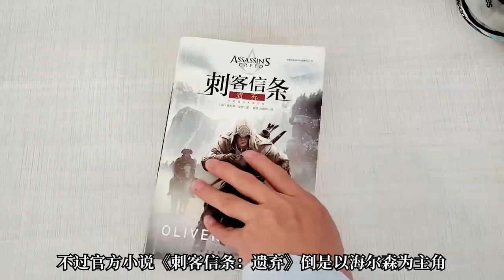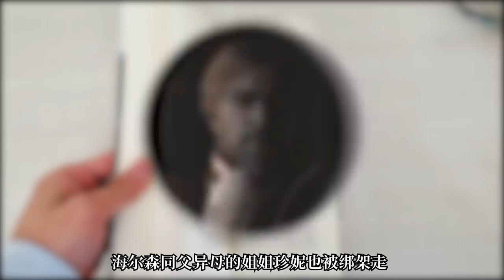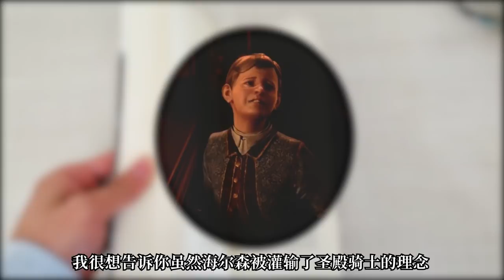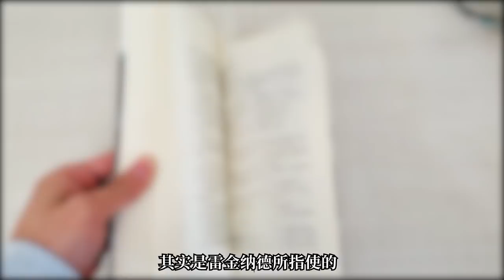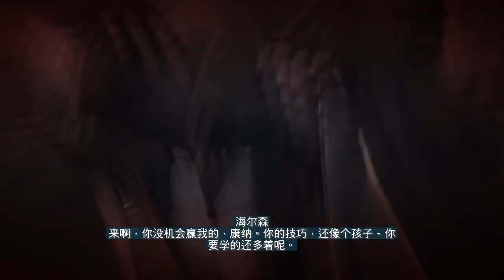「ENG SUB」【那些游戏里的人#47】《刺客信条》海尔森·肯威丨Mo默明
【内容简介】
视频内容出自游戏《刺客信条3重置版》、《刺客信条：叛变 重置版》以及官方小说《刺客信条：遗弃》。~